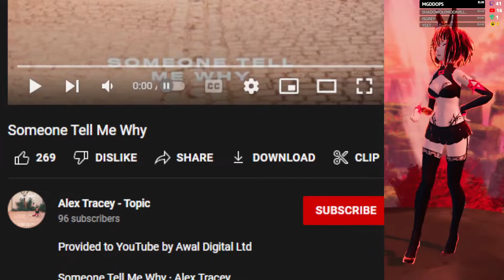Someone Tell Me Why [Alex Tracey] - VRChat Dancing Full Body Tracking Highlight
Dancing to song Someone Tell Me Why · Alex Tracey
My first time dancing to this song.

Interested in VR?:
Meta Quest 2

All of my dances are completely freestyle. I'm learning how to Hip Roll, Hip Hop Dance, Lap Dance, Shuffling, Salsa, Belly Dancing, Interpretive, Contempory, and more. If you happen to see me don't be afraid to say hi!